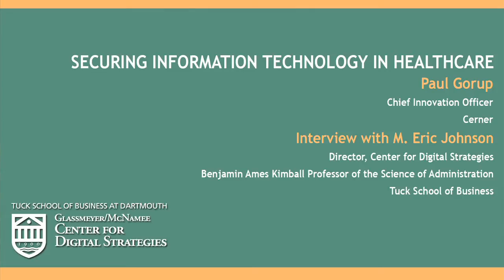Paul Gorup, Chief Innovation Officer, Cerner and Professor M. Eric Johnson, Tuck School of Business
Paul Gorup and Eric discuss securing information technology in healthcare. Specifically, they talk about how mhealth (healthcare supported by mobile technology) is improving patient outcomes. Paul explains how hospitals are creating "smart rooms" with technology and that in the next decade, smart homes will help to monitor the patient at home.